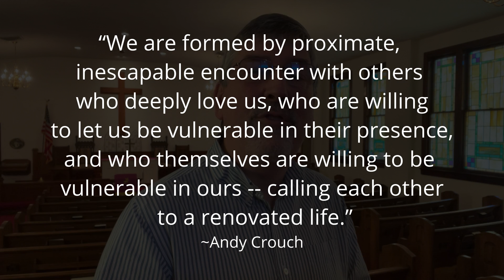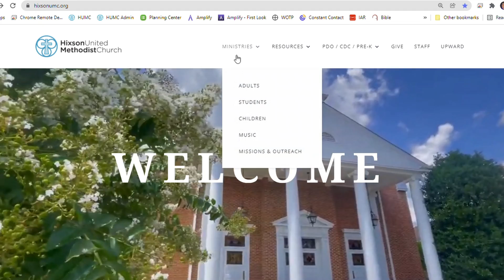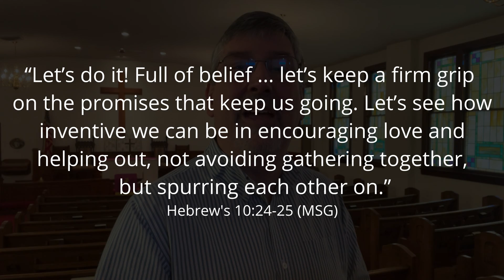Winter Connection Serie Promo (2022)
At Hixson UMC, our purpose is centered on connecting people in meaningful faith relationship with God, each other and our mission in the world. With that in mind, we are excited to announce the kick off a new series of short term groups beginning in mid-January. Groups include:

Bible Studies & Topical Studies
Support & Special Interest Groups
In-Person, Virtual & Hybrid options
Groups for Visitors & New Members
Men, Women & Parents Groups
Children, Youth & Adults
Various Days & Times
Wednesday Groups with dinner!